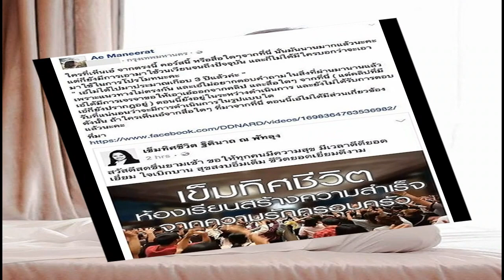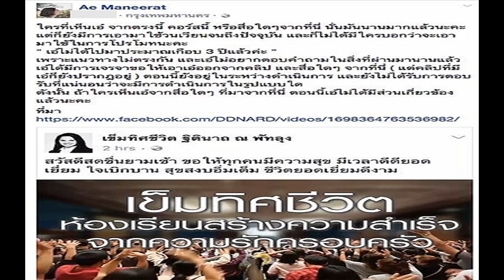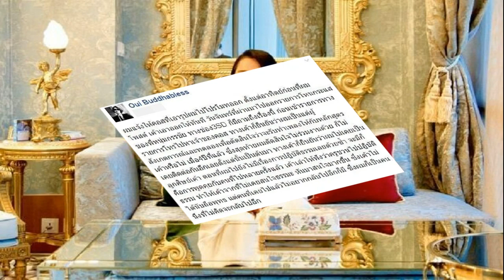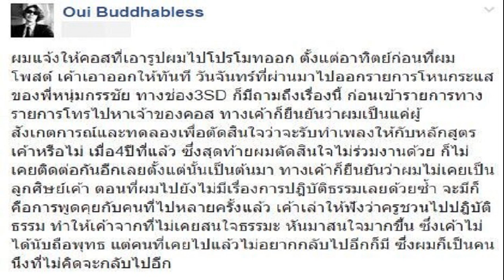ส่องเหล่าคนดังเข้าคอร์ส ครูอ้อย เข็มทิศชีวิต ก่อนเบนเข็ม เปลี่ยนเส้นทางใหม่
ส่องเหล่าตัวพ่อ ตัวแม่คนดัง อดีตศิษย์รัก เข้าคอร์ส “ครูอ้อย” เข็มทิศชีวิต ไลฟ์โค้ชชื่อดัง ร่วมทริปทำบุญ ก่อนเบนเข็ม เปลี่ยนเส้นทางใหม่ เพราะทิศทางไม่ตรงกัน

เรียกว่าชื่อของ “ครูอ้อย” กลับมาถูกพูดถึงอีกครั้ง หลังกำลังเป็นที่สนใจ เมื่อคอร์ส “เข็มทิศชีวิต” ของ “ครูอ้อย – ฐิตินาถ ณ พัทลุง” ที่มีดารา และนักธุรกิจดังเข้ามาร่วมคอร์สจำนวนมาก มีผลตอบรับในแง่ดี และแง่ลบเข้ามาอย่างต่อเนื่อง ก่อนคนดังในวงการ รวมทั้งคนสนิทต่างทยอย ถอนตัวออก เบนเข็มทิศจากวงจรของเจ้าตัวกันมากขึ้น
เริ่มตั้งแต่ในรายการของนักร้องดัง “อุ๋ย – บุดด้า เบลส” ซึ่งถูกติดต่อให้มาร่วมทำเพลง ทว่าหลังไปสังเกตการณ์หลักสูตร เจ้าตัวจึงได้ตัดสินใจที่จะไม่ร่วมงานด้วย
แต่สุดท้ายกลับมีภาพของเขาไปอยู่ในภาพโปรโมตการสอน จนนักร้องดังต้องแจ้งให้อีกฝ่ายเอารูปออก
ไม่เพียงแค่นั้น ครูอ้อย มักจะลงภาพการจัดทริป ที่ต่างประเทศเสมอ ประเทศอินเดีย ประเทศอังกฤษ
กับเหล่าดาราที่นับถือครูอ้อย และคนทั่วไปที่ได้ไปร่วมทริปนี้ด้วยกัน ซึ่งในแต่ละรูปที่ครูอ้อยโพสต์บ่งบอกว่ามีความสุขกับลูกศิษย์ ในทุกช่วงการจัดกิจกรรมคอร์สหรือหลักสูตรมากมาย ทำให้เป็นรูปที่ใครดูชมก็รู้สึกว่าเป็นหลักสูตรที่สามารถทำให้ทุกคนมีความสุขเพิ่มขึ้น ได้หากลงเรียนหลักสูตรนี้

โดยในภาพจะเห็นดารา เซเลปดังมากมาย อย่าง วู้ดดี้-วุฒิธร มิลินทจินดา , ตุ๊ยตุ่ย – พุทธชาด พงศ์สุชาติ , ก้อย – รัชวิน คงมาลัย อีกด้วย ก่อนช่วงหลัง จะไม่เห็นภาพ สมาชิกในภาพดังกล่าวร่วมกันอีก
ไม่เพียงแค่นั้น ยังมีนักแสดงสาว “เอ๋ – มณีรัตน์ คำอ้วน” ที่มีโอกาสได้เข้าร่วมคอร์สกับไลฟ์โค้ชคนดังในตอนนั้น ทว่าสุดท้ายก็ได้ถอนตัวออกมา โดยให้เหตุผลว่าแนวทางไม่ตรงกัน
แต่ก็ยังมีภาพของเธอไปปรากฏในการสอนของอีกฝ่ายอยู่บ่อย ๆ จนเธอต้องออกมายืนยันว่าไม่มีส่วนเกี่ยวข้องใด ๆ ทั้งสิ้น
“ใครที่เห็นเอ๋จากตรงนี้ คอร์สนี้หรือสื่อใดๆ จากที่นี่ นั่นมันนานมากแล้วนะคะ แต่ก็ยังมีการเอามาใช้วนเวียนจนถึงปัจจุบัน และก็ไม่ได้มีใครบอกว่าจะเอามาใช้ในการโปรโมทนะคะ
เช่นเดียวกับ “ครูเงาะ – รสสุคนธ์ กองเกตุ” หลังเจ้าตัวได้ออกมายืนยันว่าไม่มีส่วนเกี่ยวข้องใดๆ กับอีกฝ่าย และขอให้ครูอ้อยลบภาพที่ตนไปเกี่ยวข้องออกให้หมด

ขณะที่ครูอ้อยเองพยายามจะชี้แจงว่า ทางด้านครูเงาะมีการเซ็นยินยอมให้ตนนำภาพไปโปรโมตได้ ซึ่งทางด้านของครูเงาะ ก็ออกมาสวนทันทีว่าไม่ใช่เรื่องจริง
แต่คนที่สร้างความแปลกใจให้ชาวโซเชียลฯ ก็เห็นจะเป็นพิธีกรหญิง “กาละแมร์ – พัชรศรี เบญจมาศ,“ ที่ถือเป็นลูกศิษย์ ที่มีความสนิท มักจะออกมาแก้ต่างให้กัน ไปร่วมทำบุญเสมอ ตลอดจนมีการลงทุนทำอสังหาซื้อขายคอนโดฯ ทำธุรกิจ “พาวเวอร์ชอต” ร่วมกัน
ทว่า ในช่วงต้นปีที่ผ่านมาทางพิธีกรดัง ก็ลบภาพที่แสดงถึงความสนิทสนมกับอีกฝ่ายจนเกลี้ยง และประกาศไม่ขอเป็นหุ้นส่วนกับอีกฝ่าย โดยให้เหตุผลว่าทัศนคติไม่ตรงกัน ก่อนสุดท้ายขอแยกทางออกมา